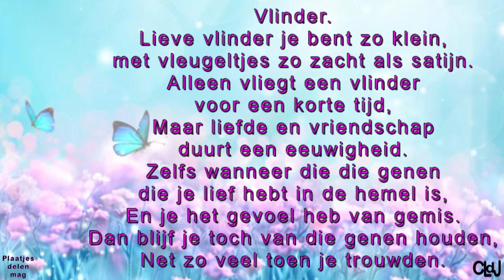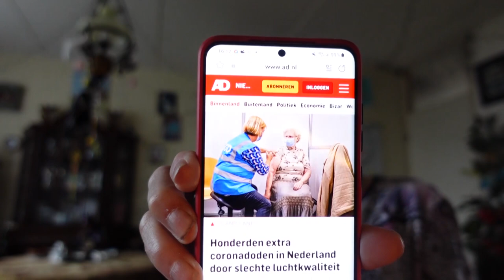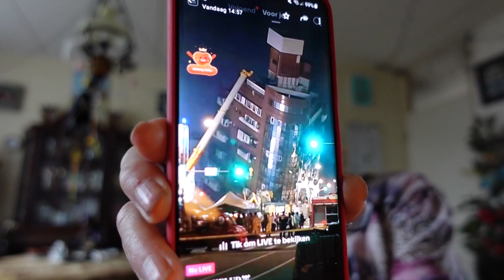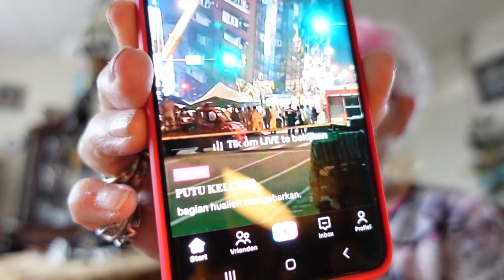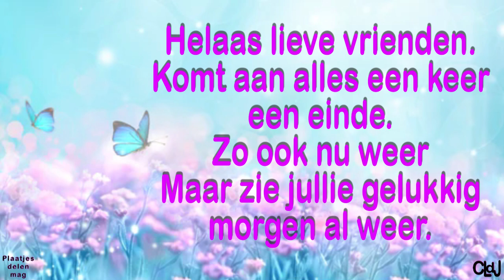wo 3 apr | Raar wakker worden | Het AD brengt waarheid | Reika de punkster. #2149